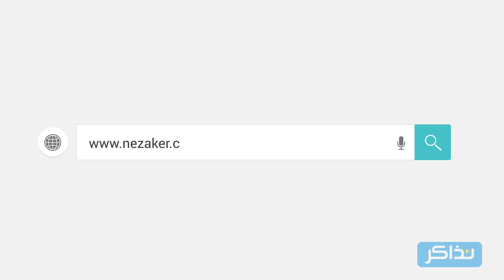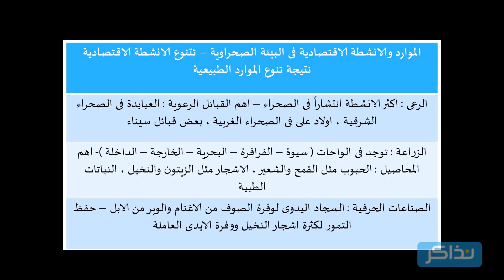نذاكر- المرحلة الابتدائية - الصف السادس الابتدائي- الدراسات -الموارد والانشطة الاقتصادية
نذاكر- المرحلة الابتدائية - الصف السادس الابتدائي- الدراسات -الموارد والانشطة الاقتصادية فى البيئة الصحراوية